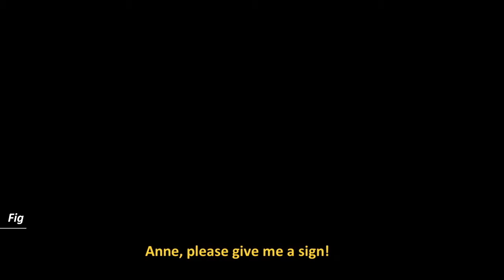Forgotton Anne #5: The Plant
Wherein Anne gets all depressed because she lost her Arca, but then Fig helps her get it back and then they travel to The Plant, because Fig really wants Anne to see it.

Full PC Specs:
ASUS Prime B350-E Motherboard
8 gigabytes DDR4 2400MHz RAM
Sapphire Radeon RX 460 2gb